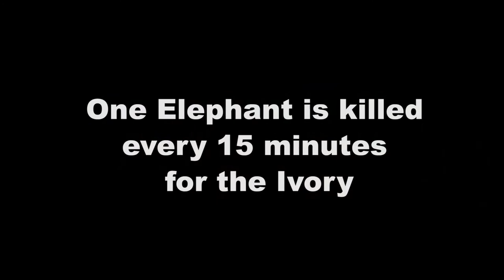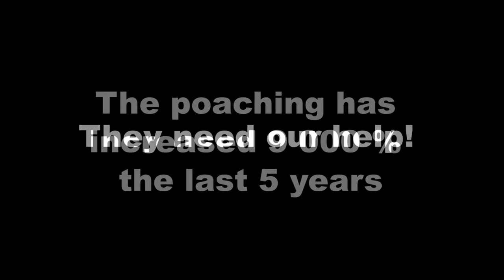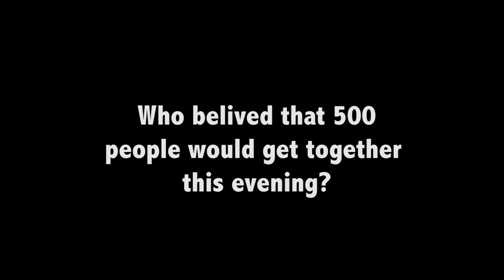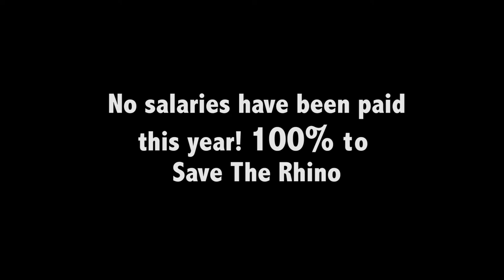Film Save The Rhino Gala 2014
This film was produced by The Perfect World Foundation to be viewed on the Save The Rhino Gala Dinner in Gothenburg, Sweden in September 2014